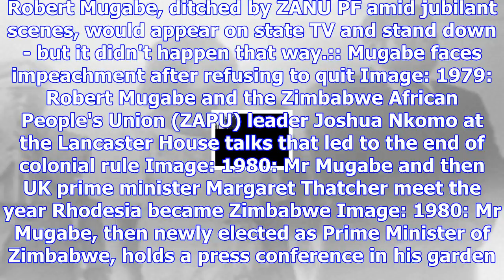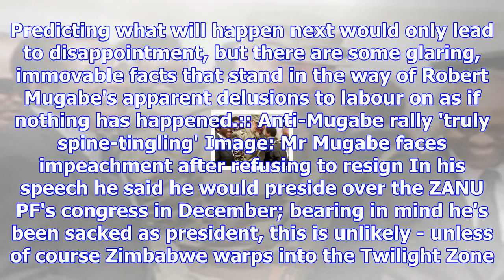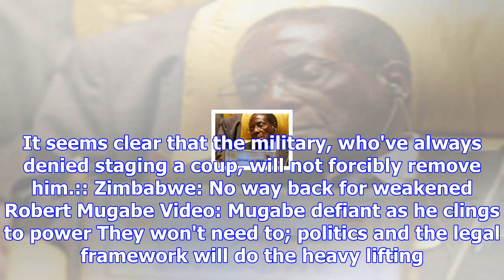What is robert mugabe's strategy in zimbabwe?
Gobsmacked. That was how the people of Zimbabwe felt after one of the most rambling speeches in the ...